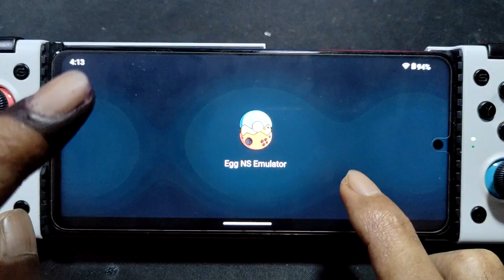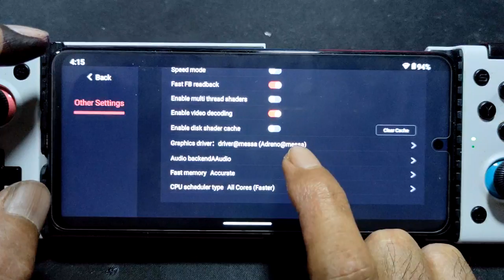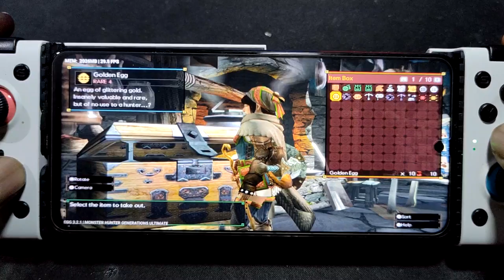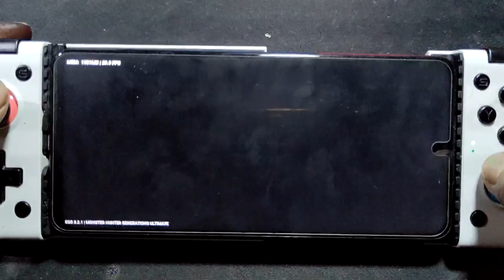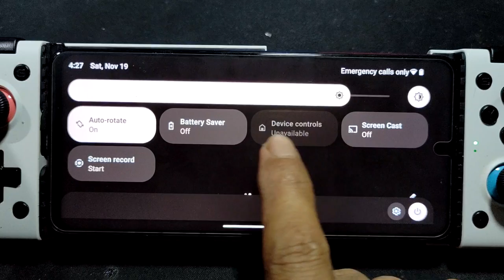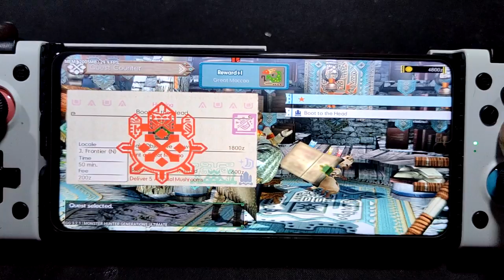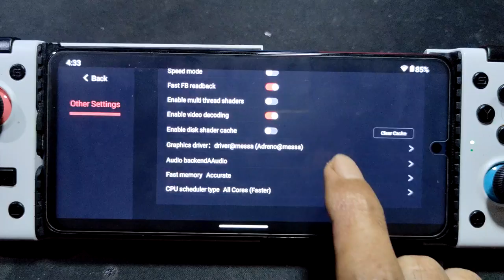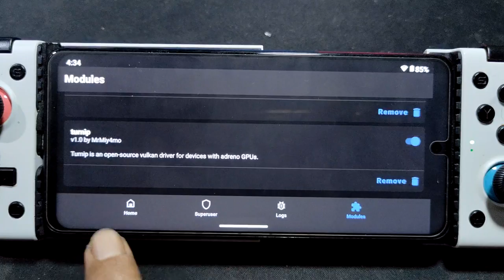Monster Hunter Generation Ultimate | egg NS 3.2.1 emulator | Poco X3 nfc SD 732G